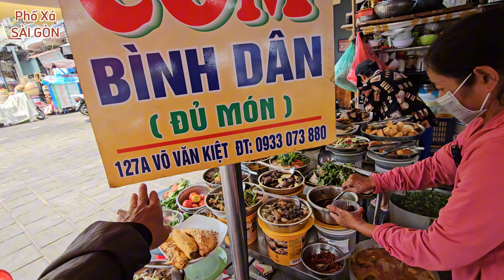Nhà khu ổ chuột 1m vuông vẫn nấu 30 món ăn, rau canh nước trà tặng miễn phí ở Trung Tâm SÀI GÒN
Nhà chỉ 1m vuông cô chủ vẫn nấu 30 món ăn, rau canh nước trà tặng miễn phí ở Trung Tâm SÀI GÒN

Kênh về Sài Gòn, Phố Xá SÀI GÒN đồng hành cùng bạn tìm địa điểm ăn uống tốt nhất, chân thành cảm ơn mọi người đã ủng hộ mình!

▶ PHỐ XÁ SÀI GÒN cũng mong nhận được sự giới thiệu thông tin, giới thiệu nhân vật, sự kiện từ quý khán giả, để mình có thêm nội dung, làm các video tốt hơn.
📌 Facebook: Phố Xá SÀI GÒN.

▶ Trong video luôn có đầy đủ các thông tin: địa chỉ nơi quay, số điện thoại nhân vật (nếu có), giá cả các món ăn…Bạn hãy xem và để tâm sẽ thấy đầy đủ các thông tin cần thiết nhé.

© Bản quyền thuộc về BÁO PHỐ XÁ SÀI GÒN, vui lòng không reup dưới mọi hình thức
© Copyright by PHỐ XÁ SÀI GÒN - Do not Reup, thank you!